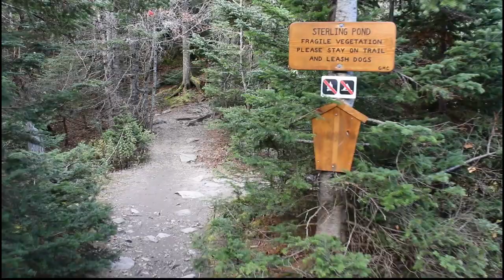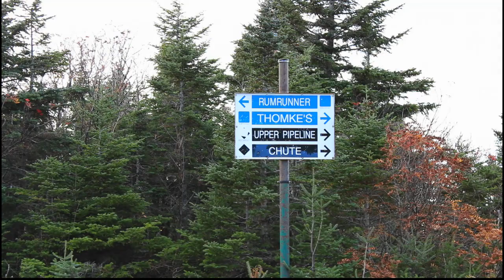Above the Clouds (Vermont's Highest Trout Pond)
Taking an October trip 3,000 up to Sterling Pond in Lamoille County, Vermont.

Follow Woods North on Instagram and Twitter @woodsnorthvt